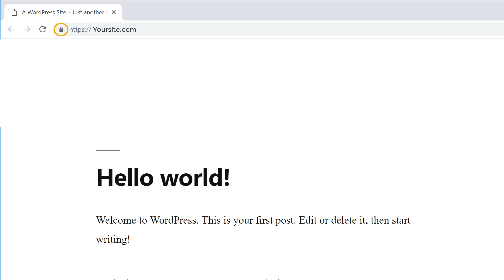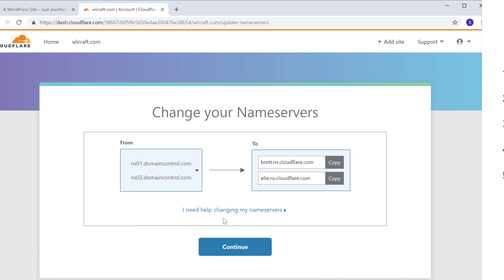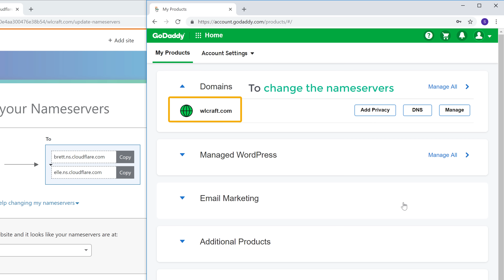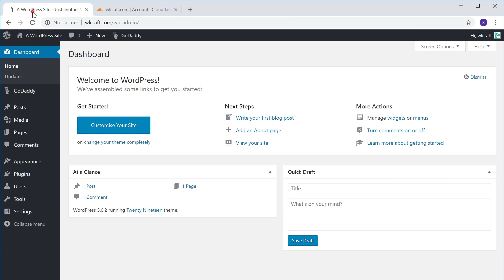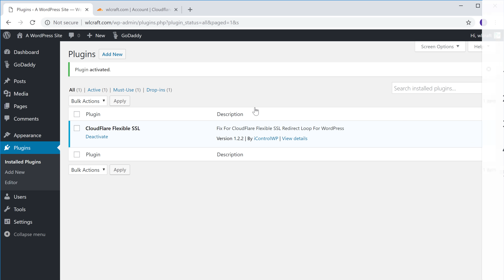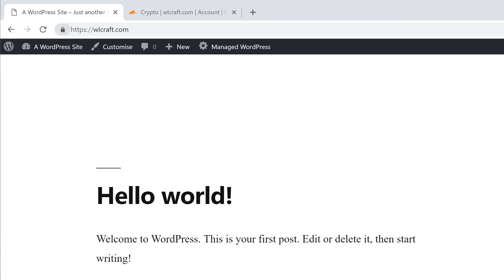How to Get a Free SSL for your WordPress Website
Learn how to get free SSL for your WordPress website

0:00 Intro
0:25 Create a new account on Cloudflare
0:54 Add your website to Cloudflare account
1:30 Change your Nameservers
3:47 Install the Cloudflare plugin in WordPress
4:29 Enable SSL in Cloudflare

Step 1: Create a new account on Cloudflare
To get SSL from Cloudflare, go to clouflare.com
Enter your email and password to create a new account.

Step 2: Add your website to Cloudflare account
Just add your website to your new Cloudflare account,
choose the plan, and click ‘confirm’.

Step 3: Change your Name servers in domain
First. Go to your domain provider’s website and login to your account.
Just click ‘DNS’ and then go to name servers section.
Now click ‘change’. And select ‘custom’.
And you will find two empty boxes, where you can enter the name servers

Step 4: Install Cloudflare plugin on your WordPress website.
Search for ‘flexible SSL’ plugin and install

Step 5: Enable SSL in Cloudflare.
Go to Cloudflare website and click lock icon in the top menu. And turn on ‘Always use https’ section Now once you turn it on, your website will be secured with SSL.

So, That’s it guys, This how you can get a FREE SSL in just a few minutes.

🔥 𝗪𝗲𝗯𝘀𝗶𝘁𝗲 𝗚𝘂𝗶𝗱𝗲 - 𝗦𝗶𝗺𝗽𝗹𝗲 & 𝗘𝗮𝘀𝘆 𝗦𝘁𝗲𝗽𝘀 𝘁𝗼 𝗹𝗮𝘂𝗻𝗰𝗵 𝘆𝗼𝘂𝗿 𝗳𝗶𝗿𝘀𝘁 𝗪𝗲𝗯𝘀𝗶𝘁𝗲